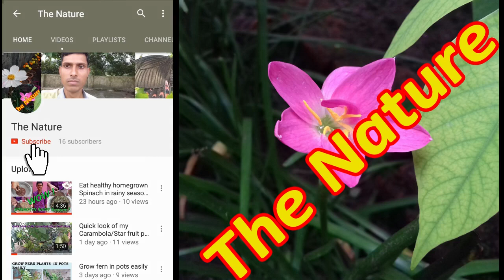গাছে কীটনাশক প্রয়োগের আগে জেনে নিন কোন পোকার কি নাম,কেমন দেখতে।Entomology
Video Description : In this video I am showing you some of my research works or project works on different types of harmful insects which harms plants.

These project works are ongoing from 2017-18 financial year to onward.

Some sample insects are showing in this video like:

1.Red Pumkin beetle which is eating Ulmifolia flower.

2.Aphids on mustard plant's leaf.

3. Caterpiller larva is eating lemon leaves,though it is beneficial insect for our nature because it will turn into butterfly.

4.Epilachna Beetle: In bengali it called "Kathale Poka".It harm plants like Brinjal,Bitter gourd and others.
5.Leaf hopper is on guava leaf.
6.Mango hopper on Crepe jasmine leaves.
7.Stick worm or inch worm on a leaf.
8.Mealy scale on Brinjal leaves.
9.Mantis is on plant at night.
10.Rhinoceros Beetle which feeds plant's roots.
11.Rice stem borer moth which lay eggs inside rice stem and damages.
12.Some white flies on Jasmine plant and others.
13.Stem Borer larva inside woody stem.
14.Termites are on soil.
15.Some white grubs you will find in this video.
16.Brinjal fruit attacked by fruit borer.
17.Mango leaf cutter weevils are cutting mango leaves.
18.Cutworm which is called "Lada poka" in bengali.

Thats for all.